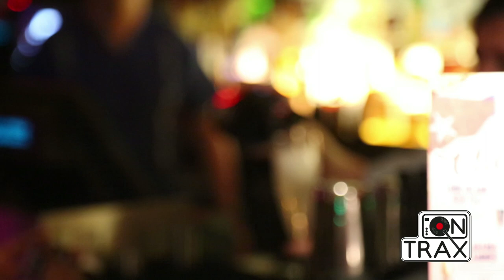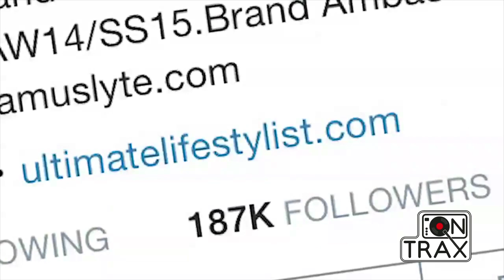Fashion Influencer Naomi Isted talks handbags and keeping busy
OnTrax TV went down to AloneStar's (otherwise known as Jethro Sheeran -rapper and cousin of global superstar Ed) album launch at Embargo in Chelsea - Invited by Nuraya KOKOS.

Barbara Be spoke with Naomi Isted, a huge fashion influencer in the industry. Naomi talks about her career and the fashion industry, giving advice, inside info and discussing the challenges in juggling home-life and keeping busy.

Recently cited as a “Fashion Guru” by E ENTERTAINMENT and a “Style Expert” by FEMAIL. Naomi Isted ranks in the top 100 London Fashion Week Influencers and has built up quite a readership and social media following, reaching over 10.5 million people. Her social platforms alone engage with over 700k in the UK and overseas.

Credits:
Video shot and edited by Lee Bethell.
Video Produced by Barbara Be.